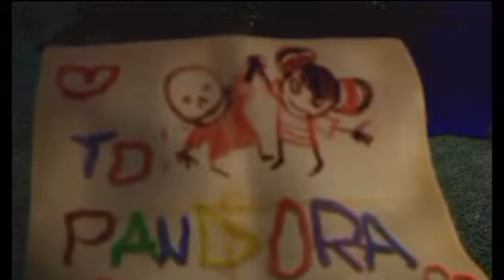Death Jr. Root of Evil Wii Gameplay Part 2